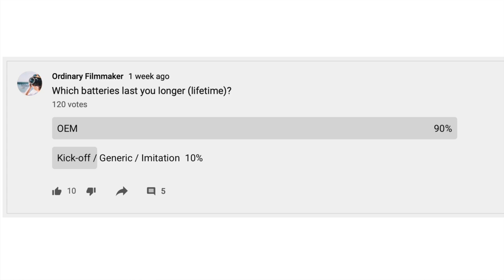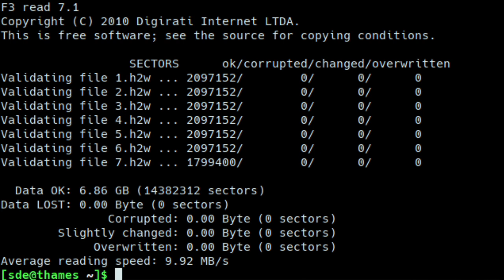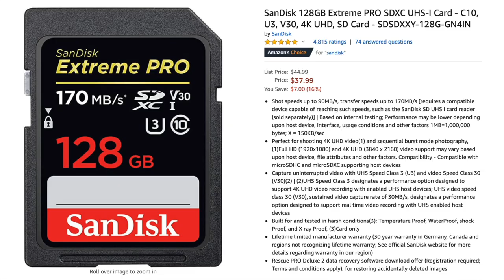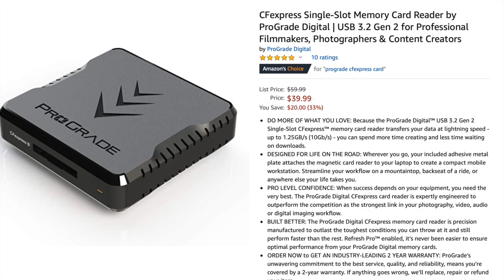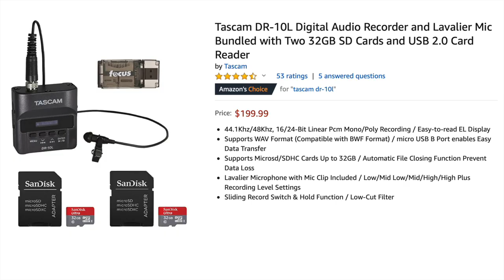My Canon EOS R5 Camera Bag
Want to know what I've ordered for my Canon EOS R5? Storage | Adapters | Filters | Microphones | 15-35 | 24-105

👍 Accessories 👍
- lower camera bag
- SanDisk 128GB Extreme Pro $37
- Two LP-E6N batteries $21
- Grey/white balance card $19
- prograde cobalt 325gb
- CFexpress Type B card reader
- lens cleaning pen

👍 Bodies & lenses 👍
- Canon 90D
- Canon 50mm 1.2
- Canon RF 15-35
- Canon EOS R
- Canon M6 Mark II

👍 Studio & Computer Gear 👍
- Tascam DR10L microphone
- Rode NTG

Photo by Andrew Neel